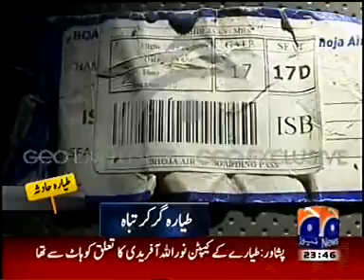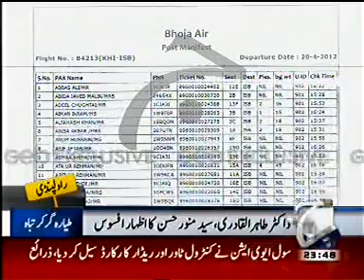Bhoja Air Plane Crash In Rawalpindi - Islamabad Pakistan - Live Coverage - by roothmens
Very Sad News . Plane Crash Of Bhoja Air Line In Pakistan . Flight Karachi To Islamabad - Rawalpindi today .20-04-2011.
Flight B4 213 Bhoja Air . 127 Dead
BOING 737-200
Bhoja Airlines (Pvt) Ltd., doing business as Bhoja Air بھوجا ائیر, is an airline based in PECHS, Karachi, Sindh, Pakistan. It operates a small domestic scheduled network. It ceased operations in 2000 due to financial difficulties, but after clearing its dues with CAA it was relaunched in 2011 and its inaugural flight was on 6 March 2012.

Benazir Bhutto International Airport بینظیر بھٹّو بین الاقوامی ہوائی اڈہ  is the third-largest airport in Pakistan, serving the capital Islamabad and its twin city Rawalpindi in the province of Punjab. Previously known as the Islamabad International Airport, it was renamed after the late Pakistani leader Benazir Bhutto by the Prime Minister of Pakistan, Yusuf Raza Gillani on Friday, 21 June 2008.
The airport is actually located outside of Islamabad, in the area of Chaklala, Rawalpindi. Being the main airport for the Pakistani capital it often hosts officials and citizens from other nations. The airfield is shared with the transport and liaison squadrons of the Pakistan Air Force, which refers to it as PAF Base Chaklala.
Due to the ever-growing need for better facilities and services available for passengers, The Government of Pakistan is constructing a new airport in Islamabad. The new green field facility, the first in the nation, will be the biggest in Pakistan. The new location of the Islamabad International Airport has been selected at Fateh Jang, less than 20 km from Islamabad city centre (Blue Area), as measured from Zero Point. The construction of the new airport is underway and completion is estimated to be in 2013. In fiscal year 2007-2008, over 4.8 million passengers used Benazir Bhutto International Airport and 49,775 aircraft movements were registered. The airport serves as a hub for the flag carrier, Pakistan International Airlines. It is also the hub of Shaheen Air International and a focus city of airblue.
On August 1, 1948, a Onzeair Avro 691 Lancastrian XPP crash landed at the airport, due to poor adjustment by the foreign pilot and insecure cargo loads in the cabin causing the weight to alter causing the aircraft to become unbalanced. The aircraft was written off.
On May 18, 1959, a PIA Vickers 815 Viscount skidded off the runway causing the aircraft to stop in a monsoon ditch. The aircraft suffered substantial damage; no crew or passengers were harmed in the accident.
On February 4, 1986, a Pakistan International Airlines Boeing 747-200 performed a belly landing at the airport. Apparently the crew had failed to release the landing gear on final approach. No passengers or crew were hurt, and the airport received minimal damage.
On February 15, 2002, Erik Audé was arrested at Benazir Bhutto International Airport (then named Islamabad International Airport) for opium possession.
During October 2005, Islamabad handled additional aircraft that provided aid for the affected people of Kashmir after the 2005 Kashmir earthquake. The largest of these aircraft was the An-225 Mriya. Virgin Atlantic Airways operated a special relief flight to Islamabad using a Boeing 747 with 55 tonnes of aid.
On 28 July 2010, Airblue Flight 202, a domestic flight from Karachi operated by Airbus A321 AP-BJB, crashed into Margalla Hills in Islamabad while trying to land at the airport. The aircraft crashed into mountainous and wooded terrain near the city, killing all 152 persons on board.
From February 8 to 11, 2011, there was a worker's strike at the airport against the selling of destinations to Turkish Airlines and the sacking of six Pakistan international airlines pilots. This led to the resignation of the managing director of PIA and caused the cancelling of many flights.
On 20 April 2012, a Boeing 737-200 (AP-BKC), Bhoja Air Flight 213 carrying 127 people on a flight from Karachi's Jinnah International Airport destined for Islamabad's Benazir Bhutto International Airport crashed near Chaklala killing all on board. Pakistani Defence Ministry officials believe that the plane crashed into a remote residential area. There were also bad weather conditions, with lightning and rain pouring at the time of landing. Eye-witness reports say that the aircraft was already on fire on its landing approach before it crashed. Initial reports suggest that as the pilots of Bhoja Air Flight B4-213 attempted to land amidst rain and strong winds, the unlucky aircraft might have flown into an unexpected wind shear that possibly smashed it on the ground below. The aircraft had been retired by Shaheen Air, and then acquired and placed in service by Bhoja Air in March 2012.